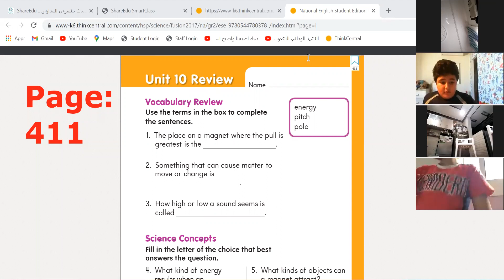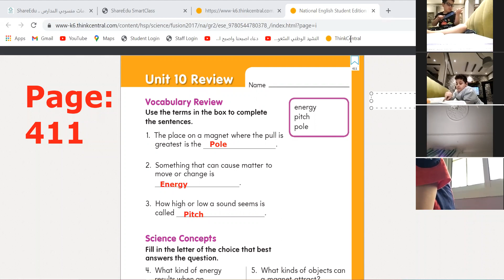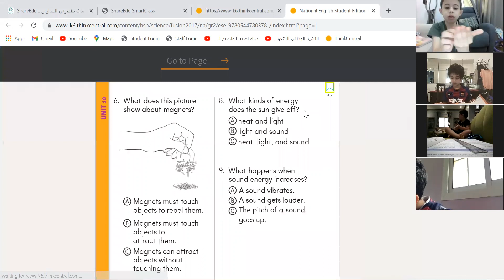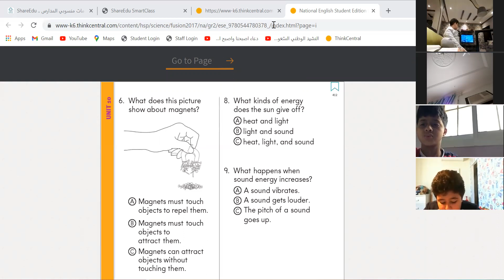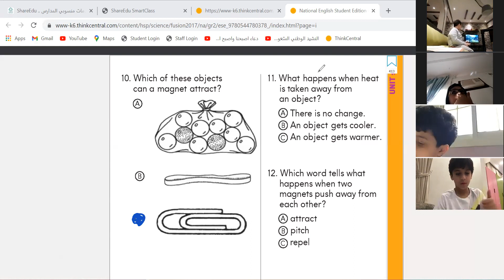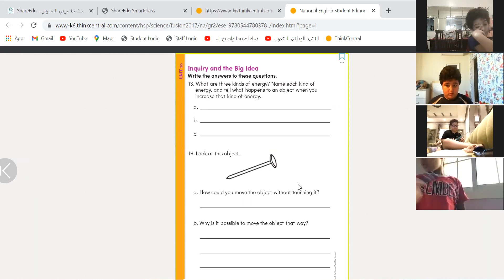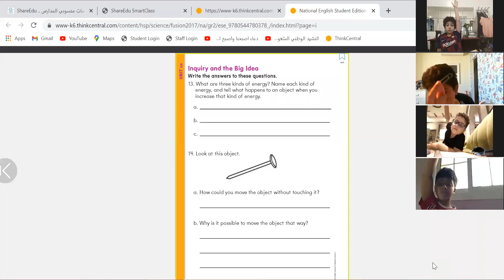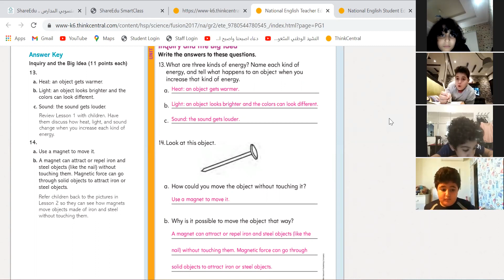grade 2 boys Unit 10 review!!